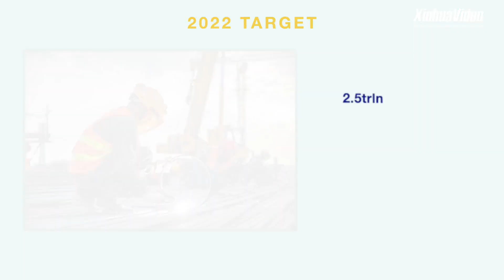Video & Graphics｜Highlights of government work report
The government work report sits high on the agenda of the "two sessions," and a slew of key economic targets, such as gross domestic product (GDP) growth, employment and foreign trade, were unveiled on Saturday.

The two sessions are the country's annual meetings of the National People's Congress, China's top legislature, and the National Committee of the Chinese People's Political Consultative Conference, the national political advisory body.

The posters below show some highlights of the government work report of this year.(Source: Xinhua)